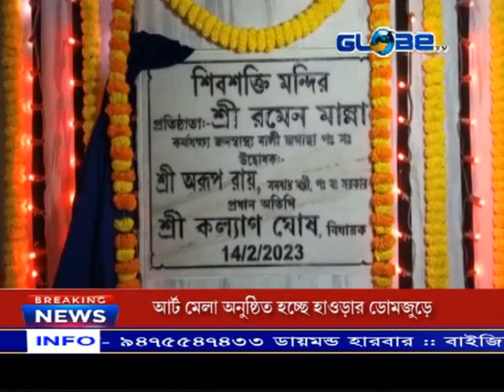GLOBE NEWS 15.02.2023